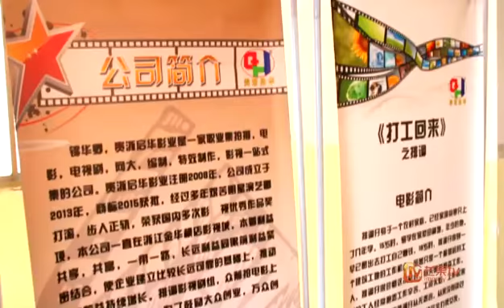新闻《打工回来》电影发布会！台湾艺人创作歌手棠星琪受邀出席演出！